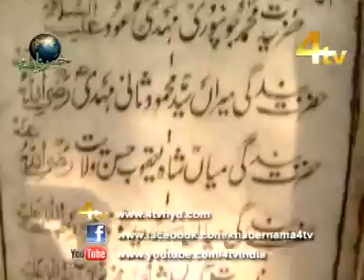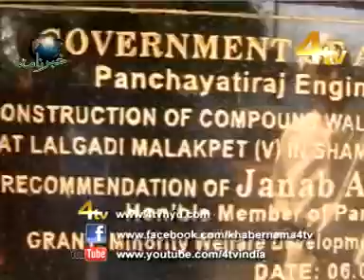4tv Khabernama 06-02-2014